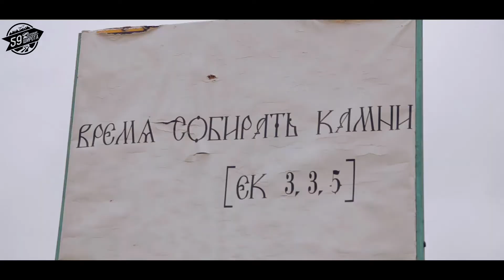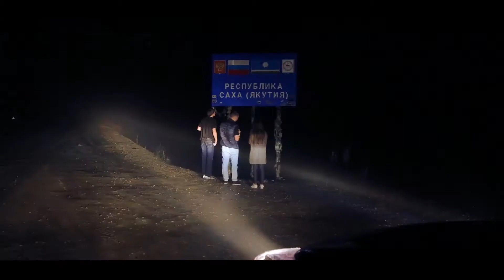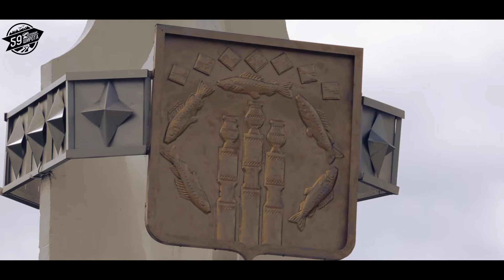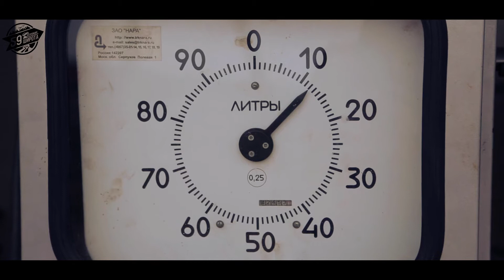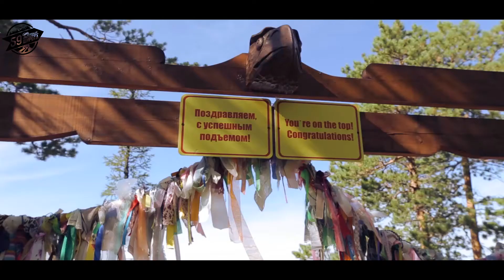Санкт-Петербург-Магадан.Экспедиция "59-я широта" день 32 - Якутск